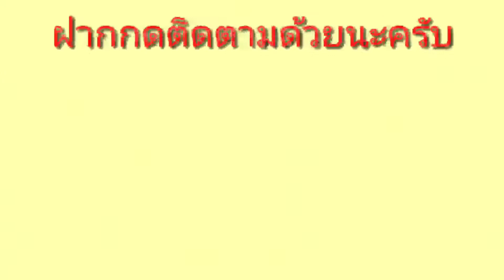ขบวน 171 ผ่านสถานีต้นสำโรง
ถ่ายเมื่อวันที่ 5 เมษายน 2565